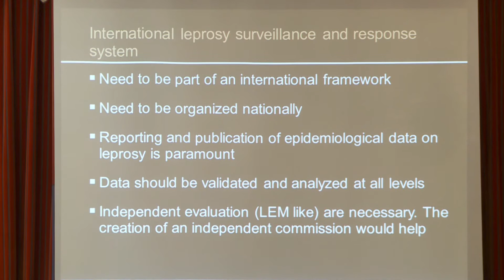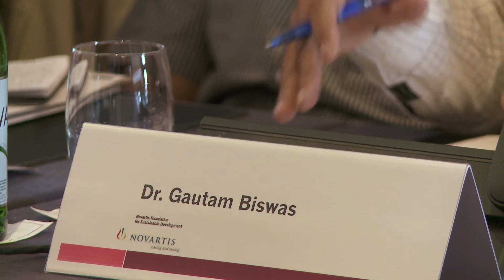How to curb the incidence of leprosy?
The Novartis Foundation for Sustainable Development convened an expert meeting in June 2013 in Geneva to discuss "How to curb the incidence of leprosy." To interrupt transmission and finally end leprosy, the experts recommend that all stakeholders should intensify collaboration and focus on early diagnosis and treatment, contract tracing and preventive care, as well as strict surveillance and response.